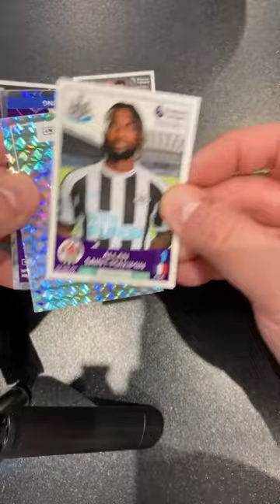SinglePackShort Opening another Pack of Panini Premier League 2023 Stickers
It's time for another Single Pack Short, as we open a packet from the Panini Premier League 2023 Sticker collection!